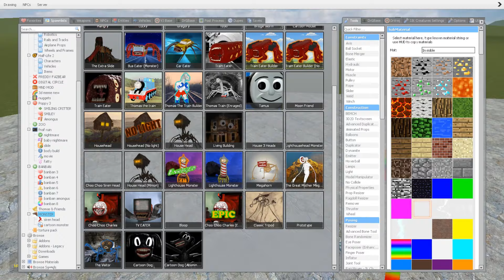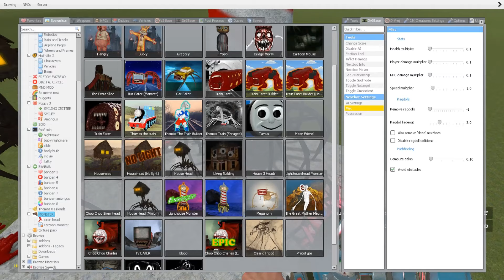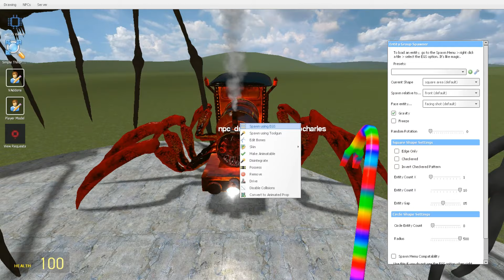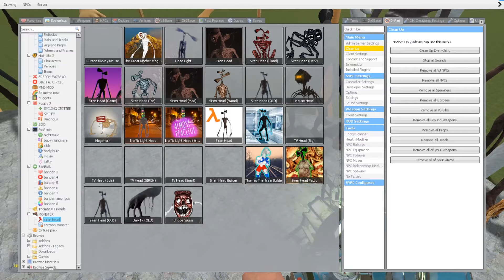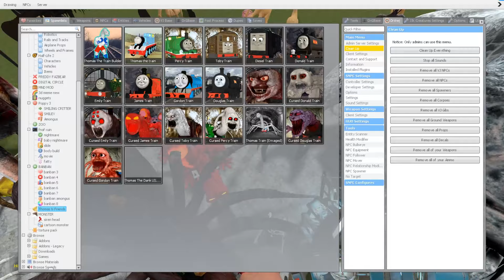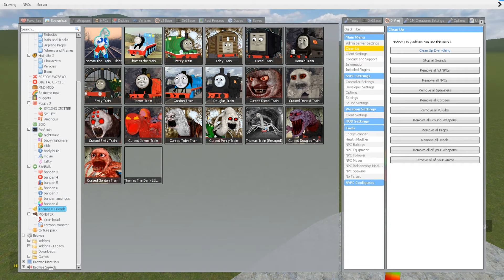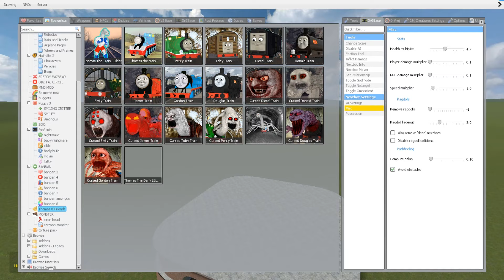Mega Battle: LIGHTHOUSE, BUS EATER MEGAHORN, TRIPOD, SIREN HEAD, HOUSE HEAD in Gmod !!!